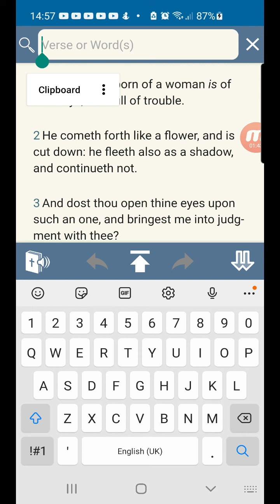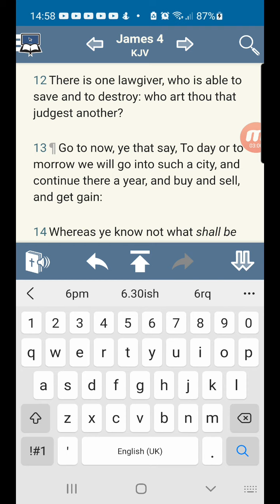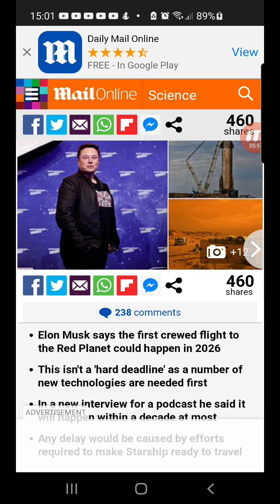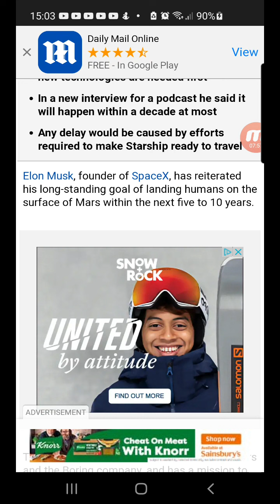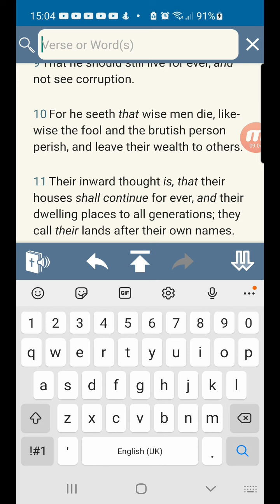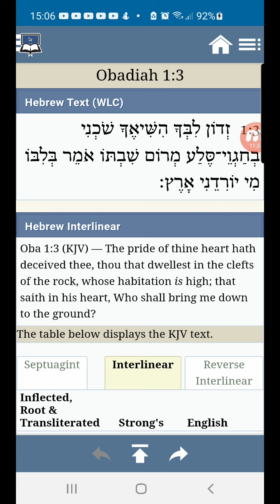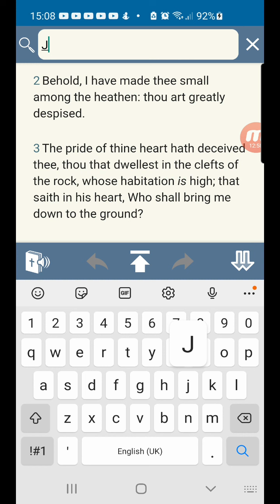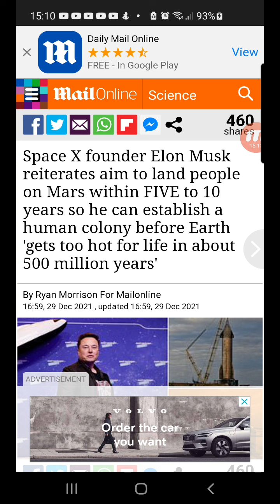Appointed his bounds that he cannot pass